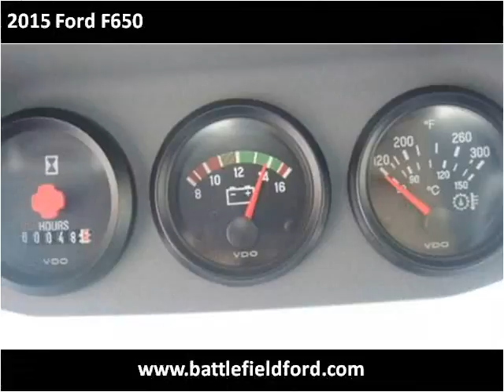2015 Ford F650 New Cars Manassas VA